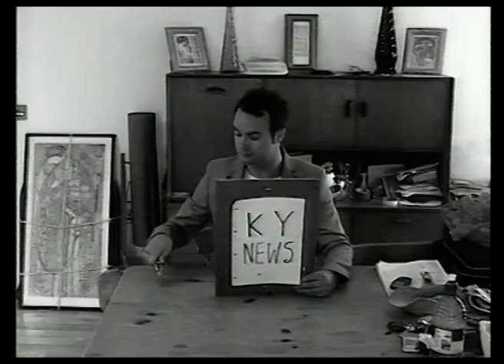First and Last - Series 3 Episode 1 - Firsty Work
The F+L Forge Ahead